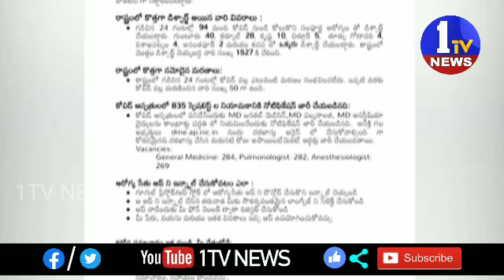ఏపిలో రోజురోజుకు పరీక్షలు చేసిన కొద్ది పెరుగుతున్న కరోనా పాజిటివ్ కేసులు 18-05-2020